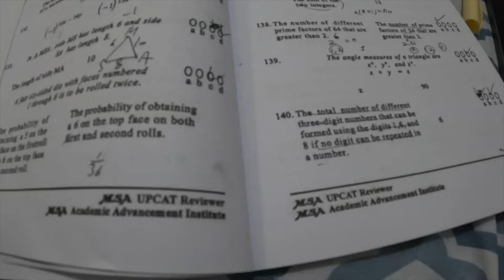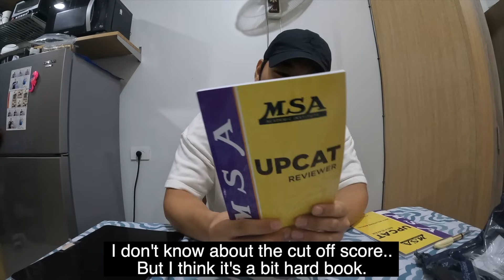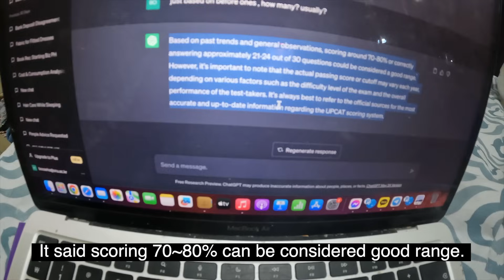What if Korean Math Teacher From SNU Try UPCAT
Hello I'm Seungha from Korea.
I tried to solve some UPCAT for the first time.
It was very different from Korea and the most difficult part was
Actually understanding the English. Lots of words I had to guess the meaning..
Anyway I really enjoyed solving this problems and would like to try similar contents again someday!